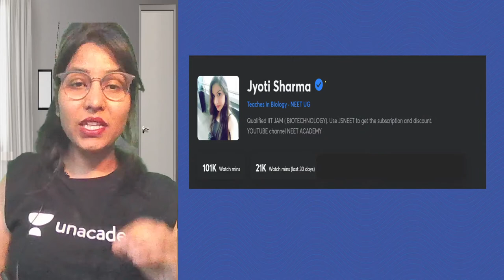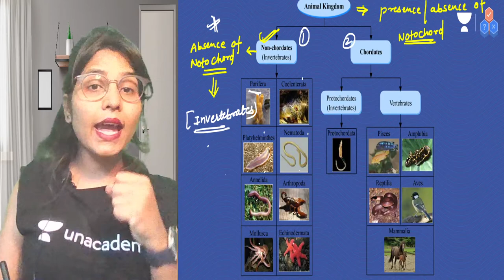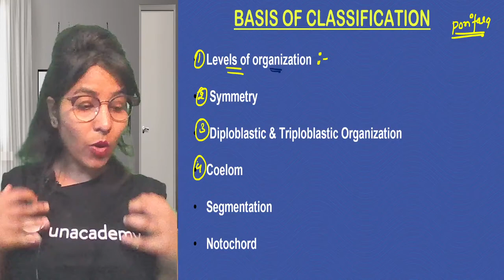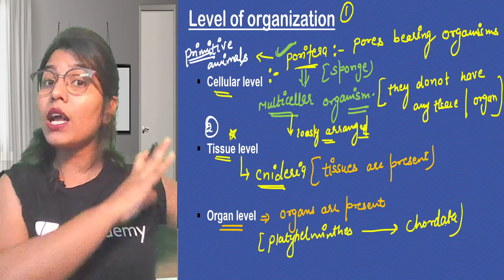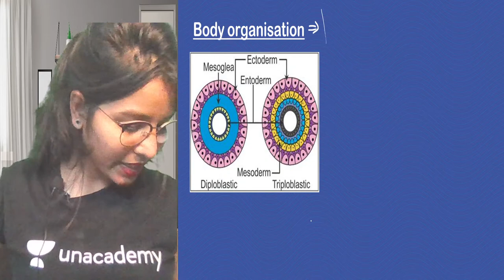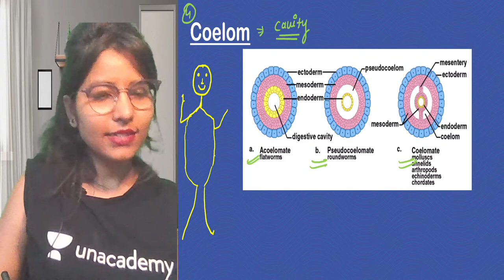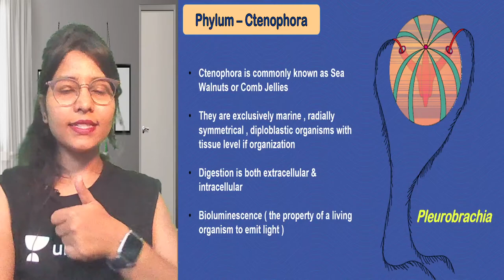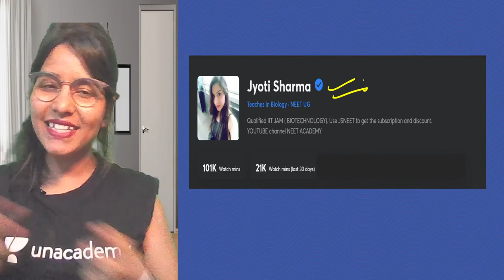NEET Scorer | Animal Kingdom - Porifera, Cnidaria & Ctenophora | NEET Academy | Jyoti Sharma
In this session, Jyoti Sharma will be teaching about Animal Kingdom - Porifera, Cnidaria & Ctenophora for NEET 2022 Examination, she also shares her various strategies and preparation which help to crack the NEET examination.

👉🏼 Jyoti Sharma and other Top Educators take classes on Unacademy App.

Unacademy Subscription Benefits:
1. Learn from your favorite Educator
2. Dedicated DOUBT sessions
3. One Subscription, Unlimited Access
4. Real-time interaction with Educators
5. You can ask doubts in live classes
6. Limited students
7. Download the videos & watch them offline